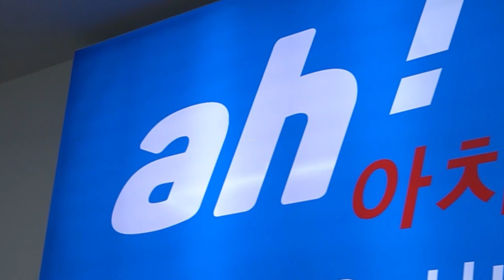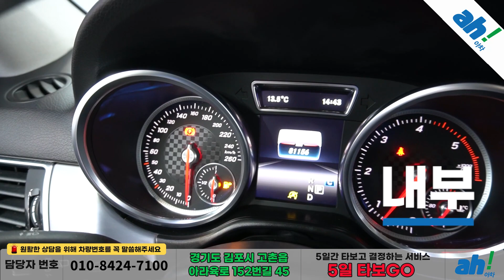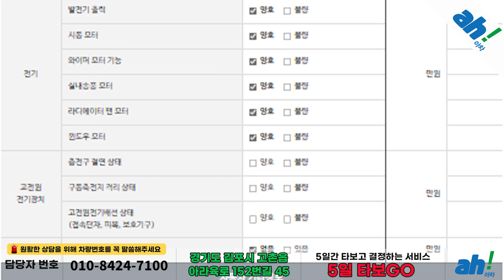[아차] 쾌적한 주행 원한다면? 아차에서! 수입중고차추천 💙 벤츠 GLE-클래스 W166 GLE350 d 4MATIC 프리미엄 feat. (55주1576)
1. 차량대금의 10% 결제 및 계약서 작성(차량 체크리스트)
2. 종합보험 가입(최소 3개월, 자차 포함)
3. 5일간 타보고 구매확정 시 차량대금 잔액 및 부대비용(이전비 등) 입금 후 이전 등록
4. 타보고 차량 반납 시 이유 불문 환불 처리(제반 비용 공제)

5일간 타보고 구매 결정하실 수 있는 서비스입니다.